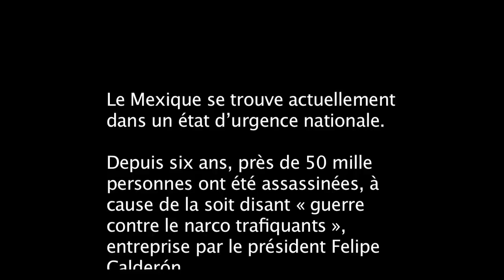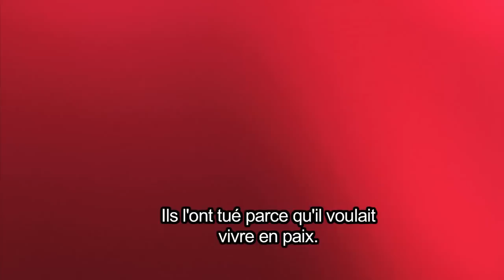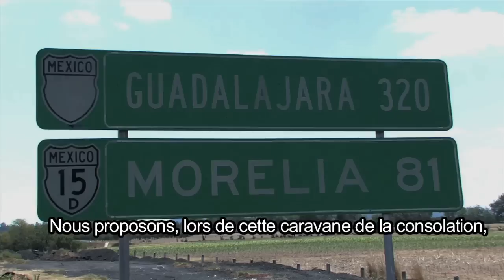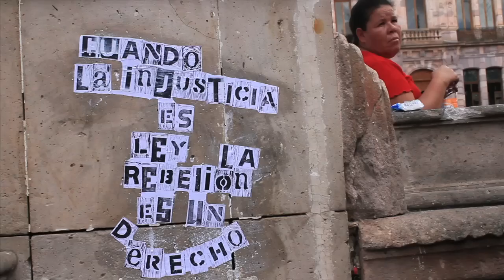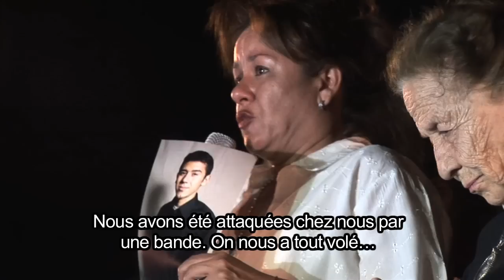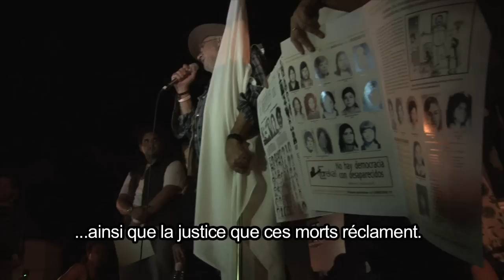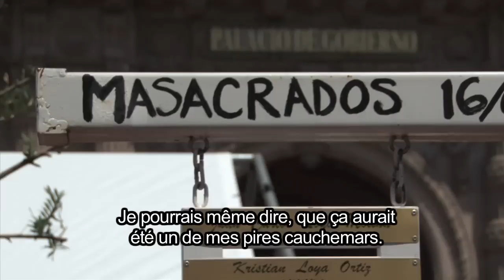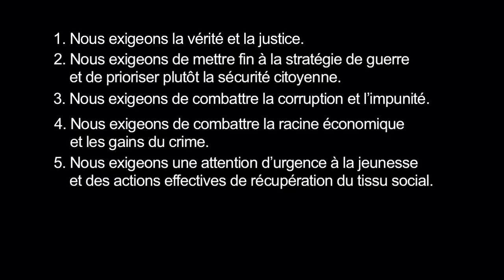Caravan de la Consolation (Mouvement pour la Paix, Mexique)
Le Mexique se trouve actuellement dans un état d'urgence nationale.

Depuis six ans, près de 50 mille personnes ont été assassinées,
à cause de la soit disant « guerre contre le narco trafiquants »,
entreprise par le président Felipe Calderón

Suite à la mort du fils du poète Javier Sicilia en mars 2011,
un mouvement citoyen a vu le jour, proclamant un :
« Putain de raz le bol ! »

En juin 2011, la Caravane de la consolation part vers le nord du Mexique,
 rencontrant sur son chemin d'innombrables victimes.
Des gens assoiffés de témoigner et de mettre un terme à cette guerre
insensée menée contre les mexicains.